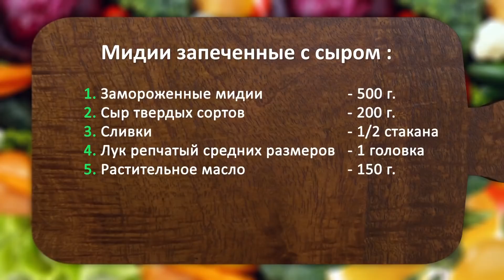Мидии, запеченные в сливках \ На скорую руку. Сезон 2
В этом выпуске мы будем готовить блюдо жителей морского побережья – запеченные мидии по-рыбацки по азовскому рецепту. Для этого потребуется: багет, лук, сметана, твердый сыр и мидии. Охотник и рыболов — это увлекательное путешествие в мир древних инстинктов и навыков, в мир приключений и ярких эмоций. Следуйте за нами подальше от городов, в удаленные дикие места и почувствуйте гордость, которую всегда испытывали наши предки, возвращаясь домой с добычей в руках.